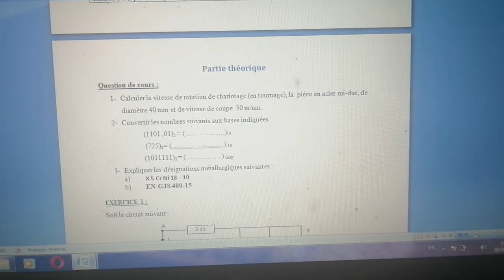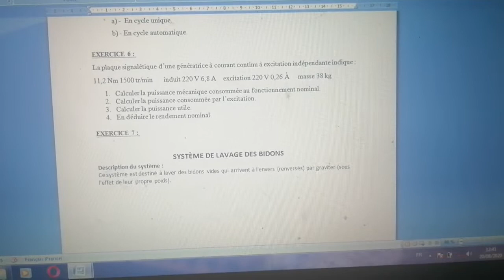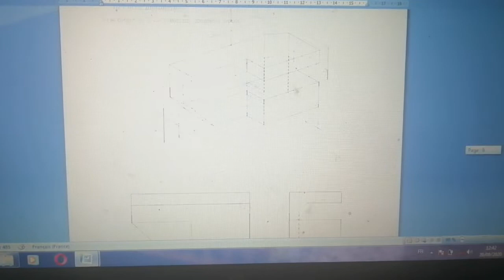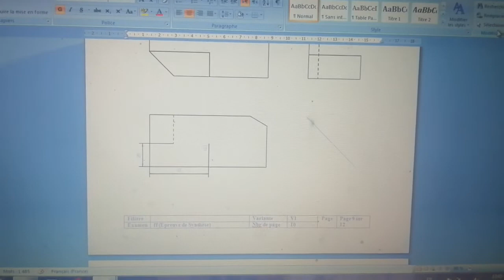Exemple examen synthese